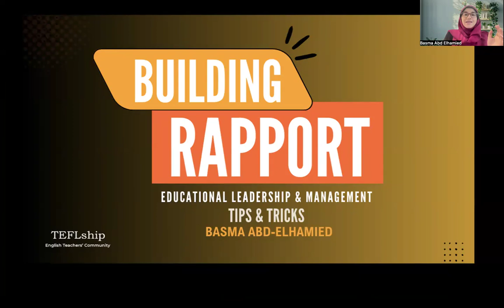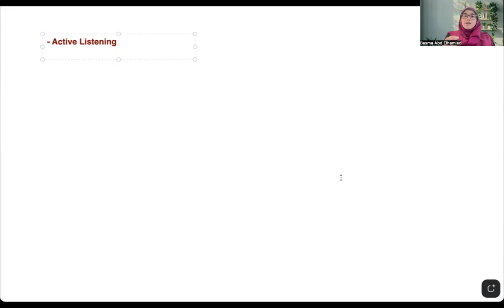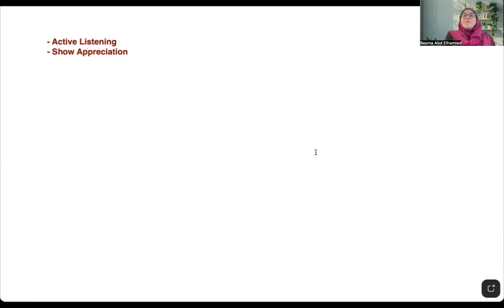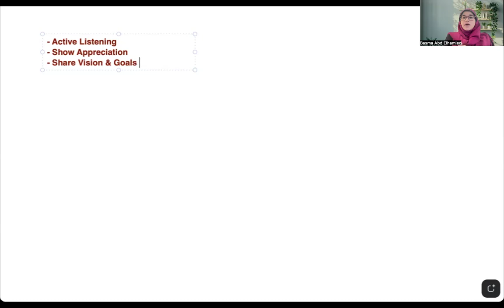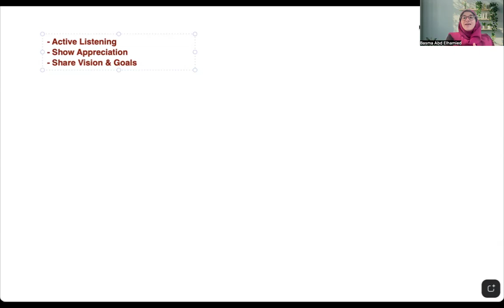إزاي تبني علاقات قوية مع فريقك كمدير تربوي؟ - الجزء الأول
✨ عايز تبني علاقات قوية مع فريق العمل والطلاب في مؤسستك التعليمية؟ الفيديو ده هيقدملك نصائح عملية تساعدك تتواصل بفعالية، وتبني ثقة واحترام متبادل مع فريقك وطلابك. هنتكلم عن أهمية الاستماع الفعّال، مشاركة الأهداف، وتقديم الدعم، بالإضافة لأمثلة حقيقية للتطبيق. لو أنت قائد تربوي أو مهتم بتحسين العلاقات في بيئة التعليم، الفيديو ده ليك! 🌟

هنتكلم عن نصائح لبناء علاقات قوية مع فريق العمل والطلاب. بناء علاقات قوية في البيئة التعليمية مش بس بيحسّن جو العمل، لكن كمان بيساعد في تحقيق أهداف المؤسسة التربوية ورفع مستوى تفاعل الطلاب.

1. الاستماع الفعّال (Active Listening)
2. التعبير عن التقدير (Show Appreciation)
3. المشاركة في الأهداف والرؤية (Share Goals and Vision)
4. تقديم الدعم والمساندة (Offer Support and Guidance)
5. بناء الثقة (Building Trust)
6. التواصل بشكل شخصي (Communicate on a Personal Level)
7. التحفيز بطرق مختلفة (Motivate in Different Ways)

في النهاية، بناء علاقات قوية مع فريق العمل والطلاب بيحتاج مجهود ووعي، لكنه بيكون له تأثير إيجابي كبير على بيئة التعليم. جرب تطبق النصايح دي وشوف الفرق! شكرًا لمتابعتكم، وأتمنى لكم نجاح في بناء علاقات قوية وإيجابية مع فريقكم وطلابكم! 👋✨

✅ متنساش تشترك في القناة وتفعل زر الجرس عشان توصلك الفيديوهات الجديدة!